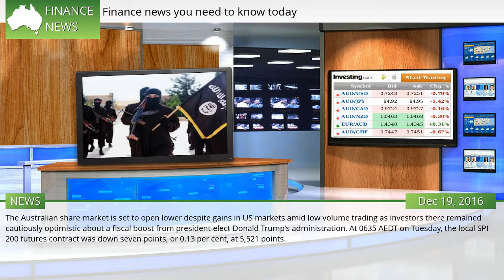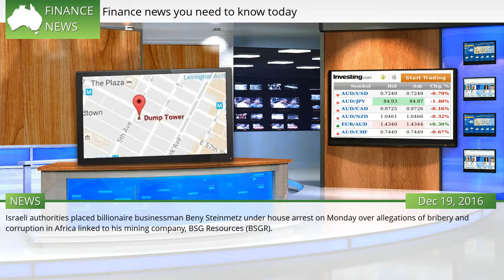Finance news you need to know today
HERE are eight things making news in business and finance today. 1. SYDNEY —  #739